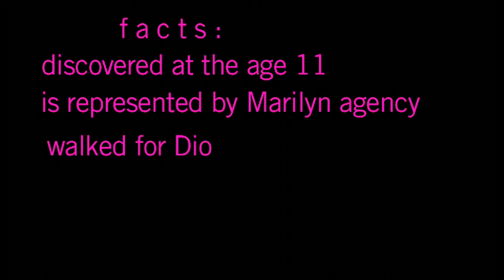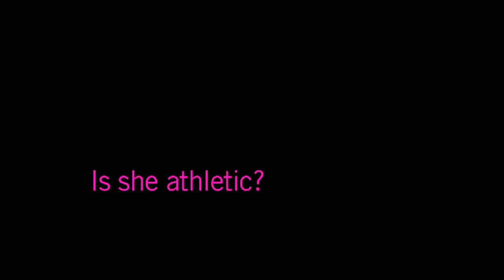MODEL CITIZEN Tallulah Morton